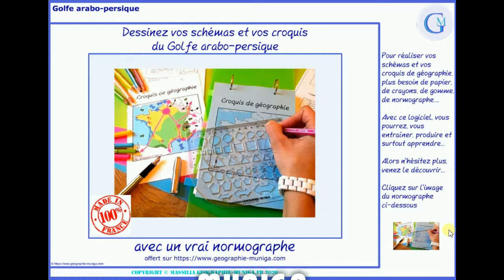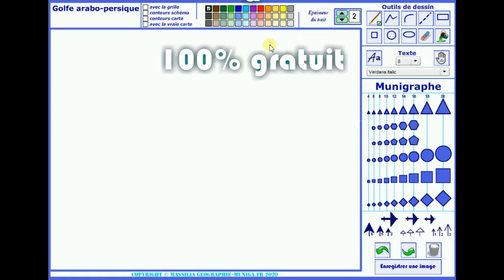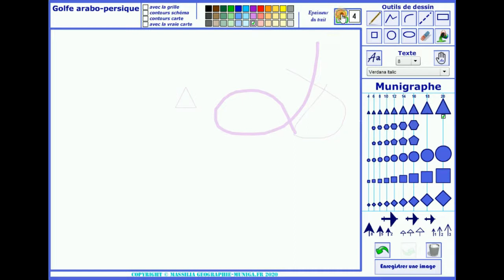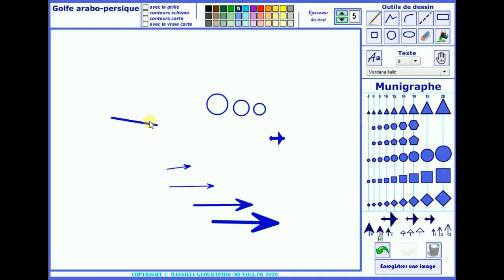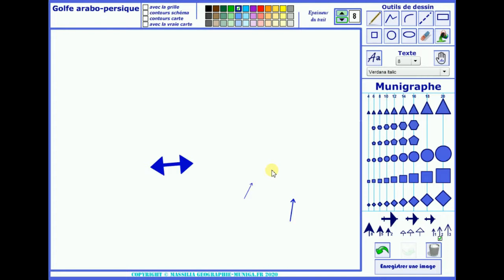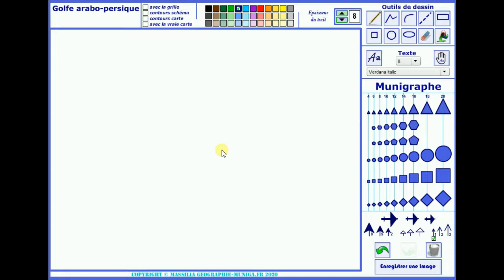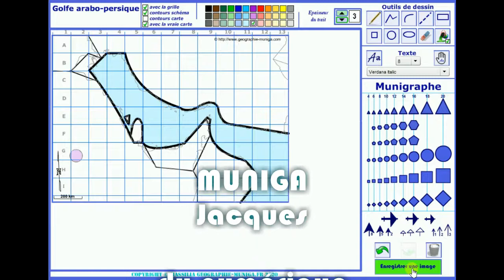Muni_Carto SDLV - Golfe arabo-persique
Le Muni_Carto_SDLV Golfe arabo-persique est un logiciel de dessins cartographiques avec des figurés de normographes intégrés.

Voici un logiciel qui va vous permettre de créer schémas, croquis et cartes de géographie.
Son originalité ?
Il comprend outre les outils d’un logiciel de dessin, une palette de figurés du type normographe (Munigaphe) intégrée.
Vous pourrez ainsi dessiner des flèches (plusieurs tailles), des triangles etc...
Il comprend aussi le fameux « pot de peinture » des meilleurs logiciels de dessin qui vous permet avec un simple clic de remplir toute une zone.
Vous pouvez aussi effacer la dernière action, puis y revenir ou tout effacer.
Mais il dispose aussi du fond de carte traditionnel et schématique du pays.
Et surtout, un système de repérage par grille pour vous situer facilement sur votre carte.
Enfin, vous pouvez transformer votre production en image pour l’imprimer, l’intégrer dans d’autres documents.